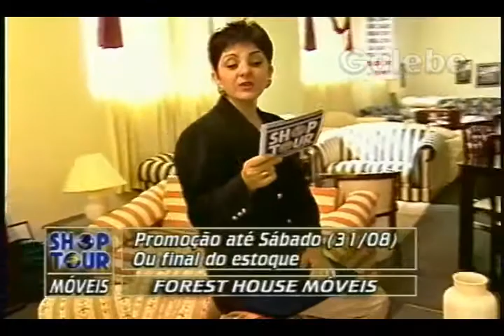FOREST HOUSE MÓVEIS CRIS GALEBE 23 08 1996 1